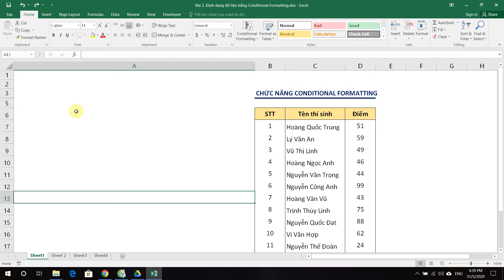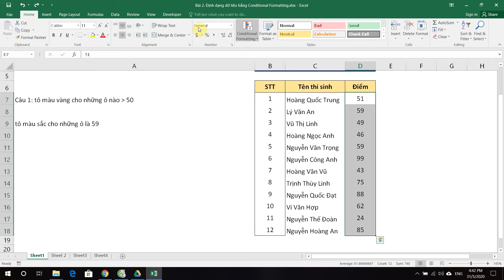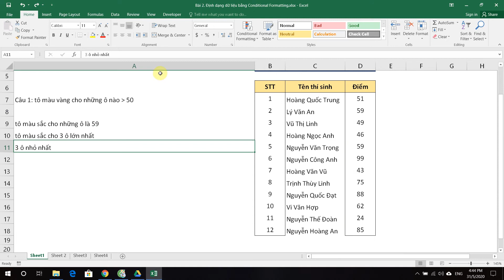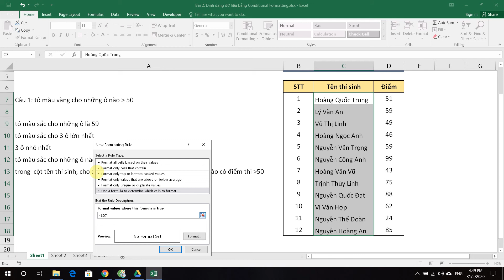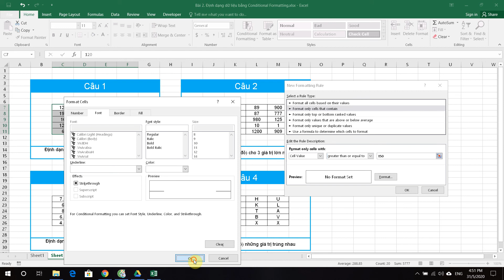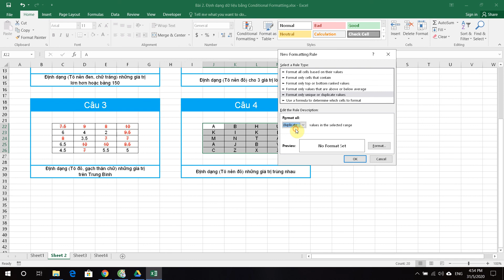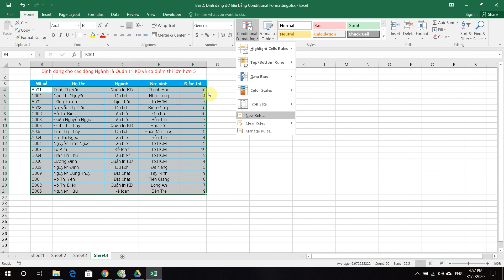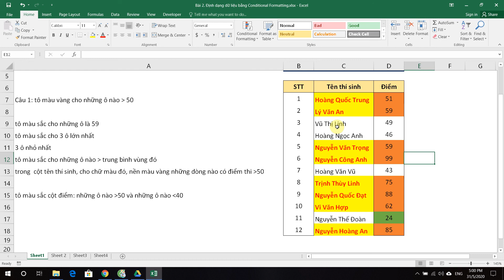Bài 2 - Cách áp dụng chi tiết chức năng Conditional Formatting - Trung tâm đào tạo tin học Thái Linh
Đây là một chức năng rất hay được sử dụng khi chúng ta đi làm, Conditional Formatting giúp chúng ta tô màu sắc cho các ô hoặc vùng nào đó theo điều kiện cụ thể.
Hi vọng video này sẽ giúp ích được cho các bạn vào trong công việc mình đang làm.

Trung tâm đào tạo tin học Thái Linh
Địa chỉ:  19E/132 An Đà, Đằng Giang, Ngô Quyền, Hải  Phòng